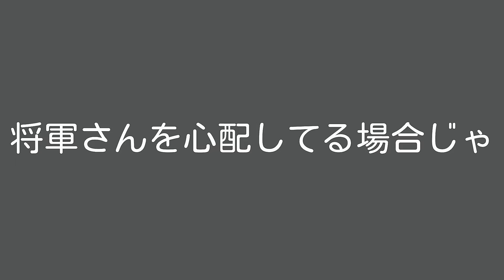将軍さんが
おおおーだれだろいいね ありがと